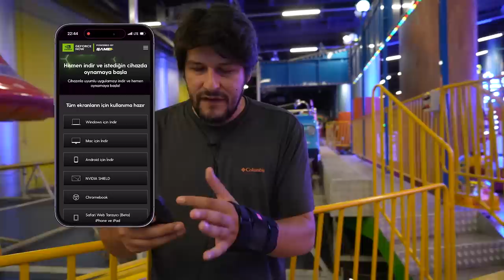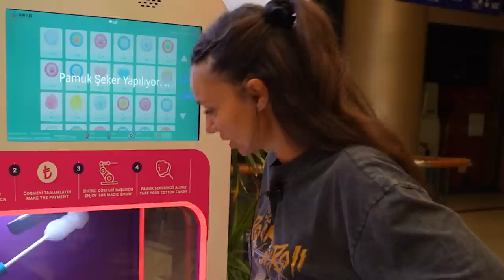Buz Gibi Avm’de Bir Gece Geçirmemek!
Deniz Kemal beyi avm ye götürüp mükemmel bir gece geçirdik. Karlardan , yer çekimsiz ortama her katta ayrı bir eğlence ile buluştuk umarım keyif alırsınız
GeForce NOW ile en popüler PC oyunlarını tüm cihazlarınızda oynayın.